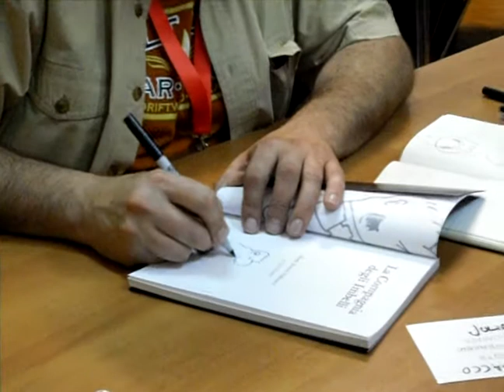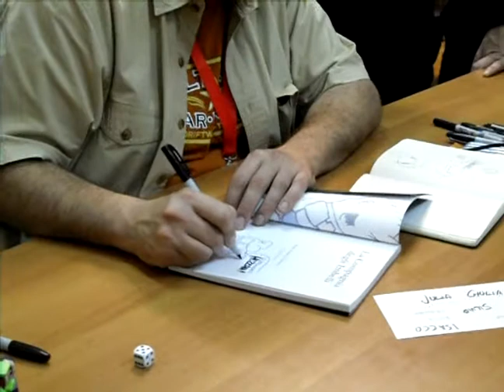John Kovalic Lucca Comics 2009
Firma de autógrafos